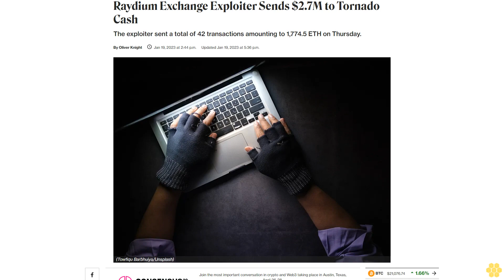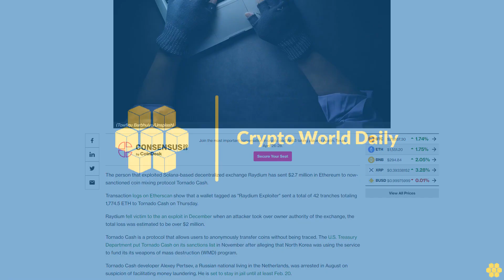Raydium Exchange Exploiter Sends $2.7M to Tornado Cash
The exploiter sent a total of 42 transactions amounting to 1,774.5 ETH on Thursday.

The person that exploited Solana-based decentralized exchange Raydium has sent $2.7 million in Ethereum to now-sanctioned coin mixing protocol Tornado Cash.

Transaction logs on Etherscan show that a wallet tagged as "Raydium Exploiter" sent a total of 42 tranches totaling 1,774.5 ETH to Tornado Cash on Thursday.

Raydium fell victim to the an exploit in December when an attacker took over owner authority of the exchange, the total loss was estimated to be over $2 million.

Tornado Cash is a protocol that allows users to anonymously transfer coins without being traced. The U.S. Treasury Department put Tornado Cash on its sanctions list in November after alleging that North Korea was using the service to fund its its weapons of mass destruction (WMD) program.

Tornado Cash developer Alexey Pertsev, a Russian national living in the Netherlands, was arrested in August on suspicion of facilitating money laundering. He is set to stay in jail until at least Feb. 20.